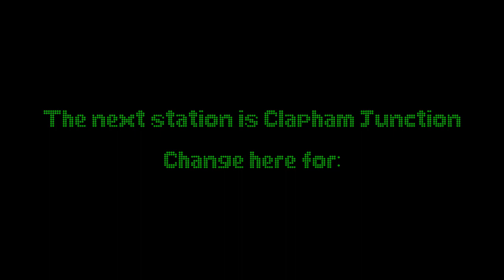Celia Drummond - The next station is Clapham Junction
Change here for: Richmond, Staines, Reading, Windsor & Eton Riverside, London Victoria, East Croydon, London Gatwick Airport, Brighton, Kensington Olympia, and, Willesden Junction